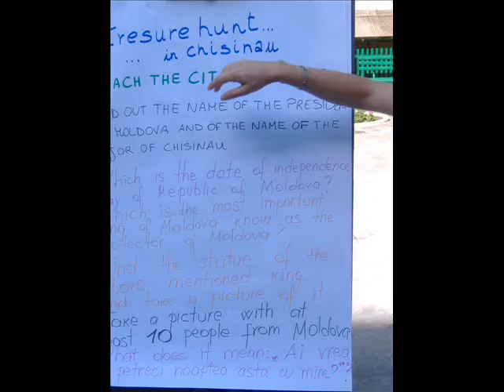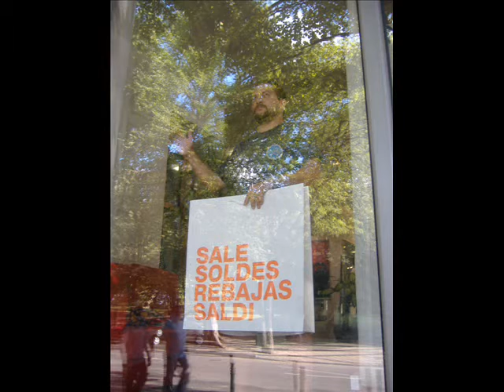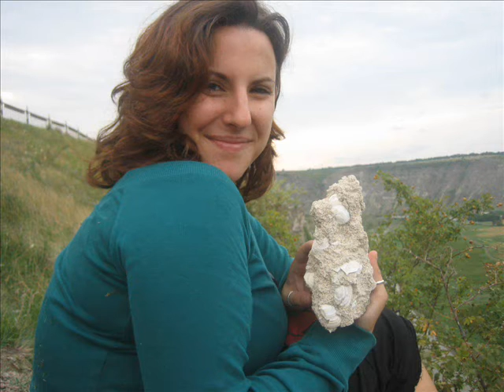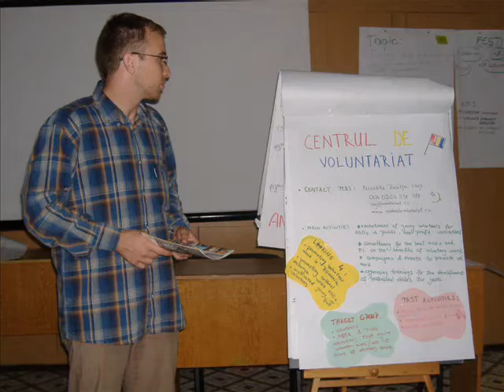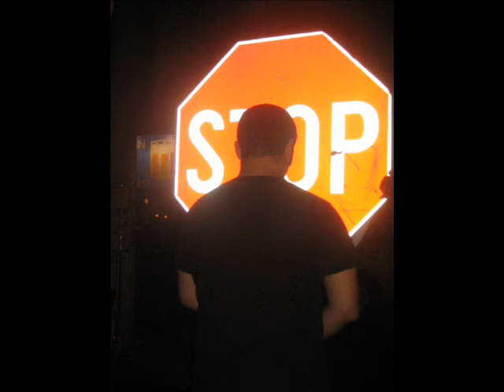Moldova 2007 - TDM 2000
Video about a Training Course on Project Managment held in Chisinau on August 2007 by TDM2000